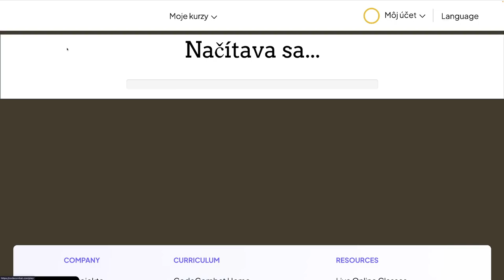🐞 CodeCombat Junior - 10/82